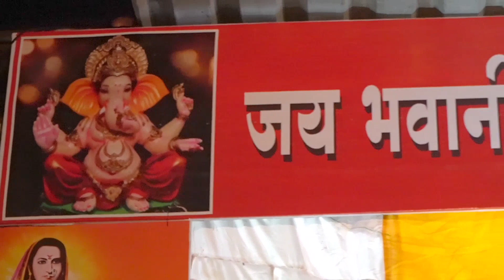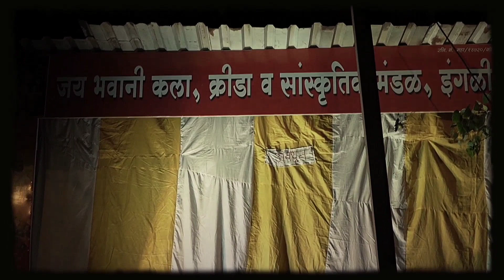जय भवानी कला, क्रिडा व सांस्कृतिक मंडळ, इंगळी. | Ganesh Utsav 2023